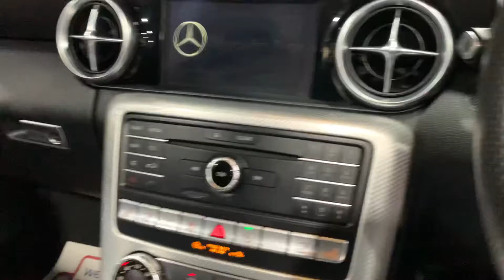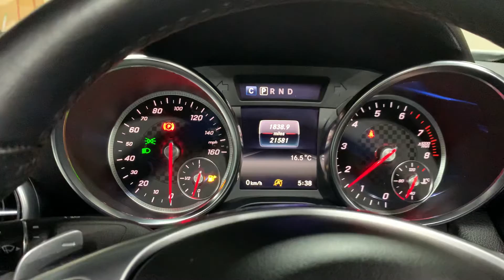2018 Mercedes Benz SLC180 AMG Line For Sale at Ron Hodgson Specialist Cars